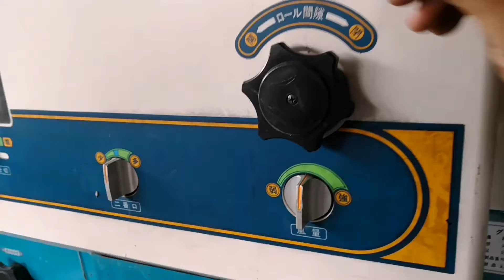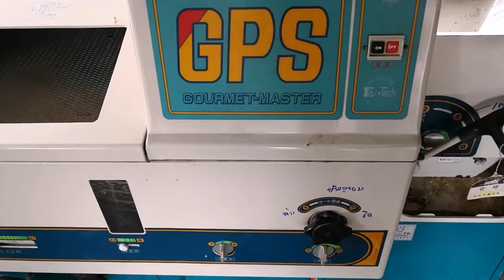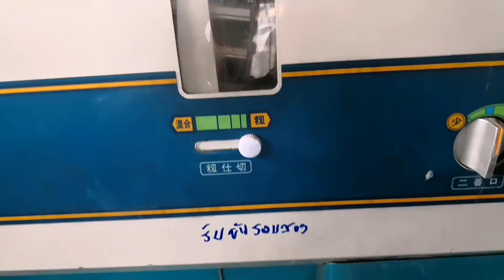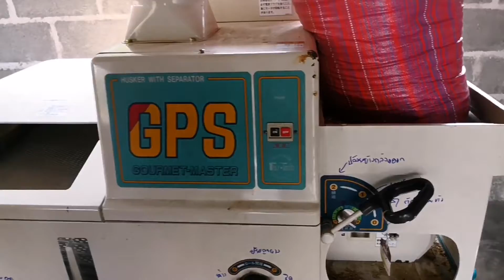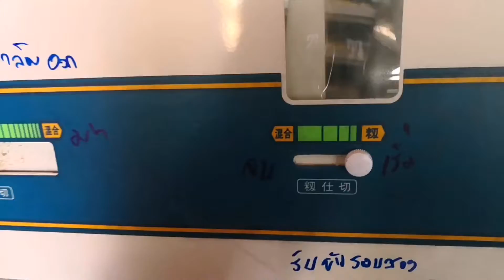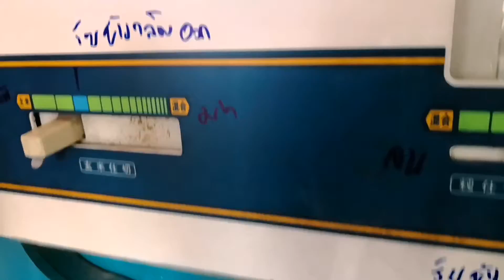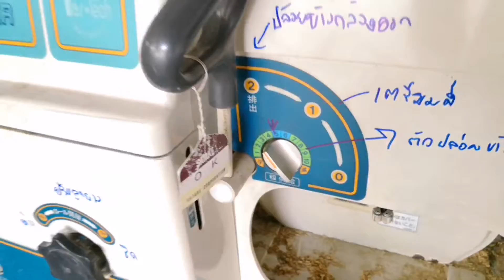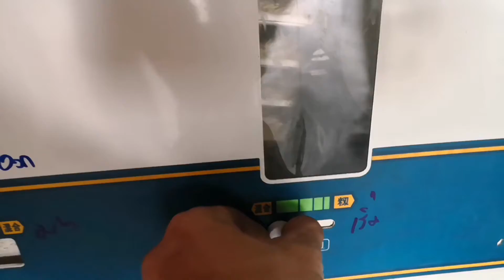เครื่อง​สี​ข้าว​มือสอง​ญี่ปุ่น รุ่น​gps350​a ช่างเบิร์ด​0925982111 ส่งโคราช อ.ด่านขุนทด​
เครื่อง​สี​ข้าว​มือสอง​ญี่ปุ่น​รุ่น​gps350​a ติดต่อ​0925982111​